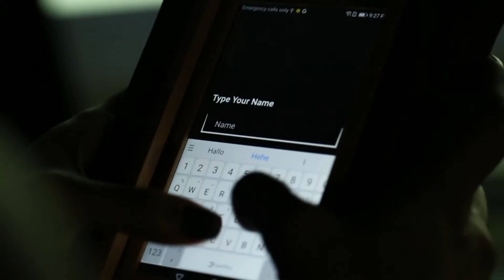PurpleGlo - Digital Slingshot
Snap, Aim and Shoot! We brought back the slingshot with a little digital twist. Whether it is taking a photo and writing your message, or playing a fun game, our digital slingshot can do it all!

PurpleGlo is an Experiential Marketing Agency that strives on creating unique customer experiences and event activations. We operate in Dubai, Qatar and Saudi and are branching our digital services across the GCC region.

for more information!